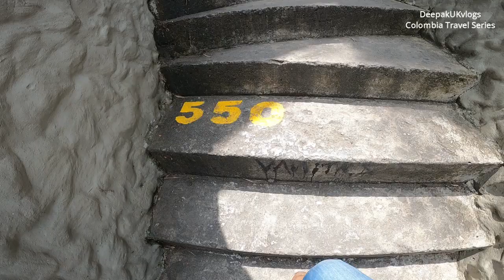Hindi Vlogs - Trip to Rock of Guatape Colombia